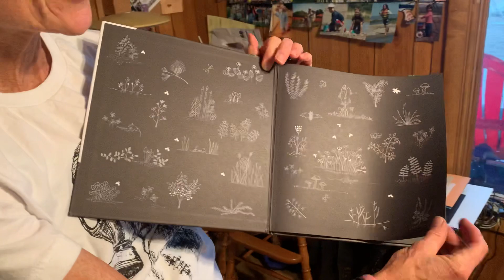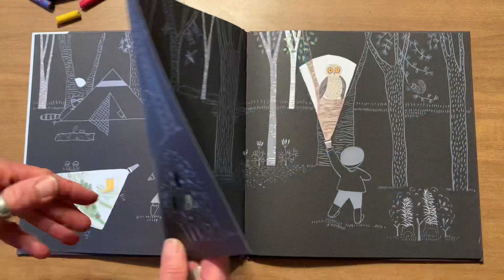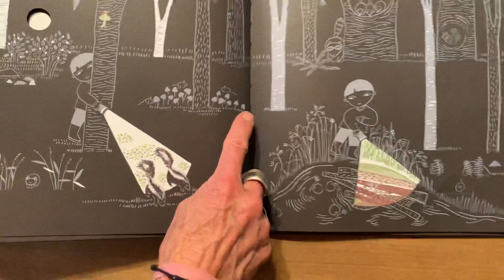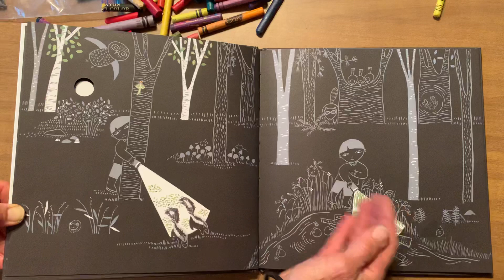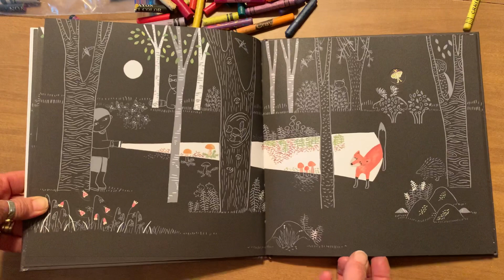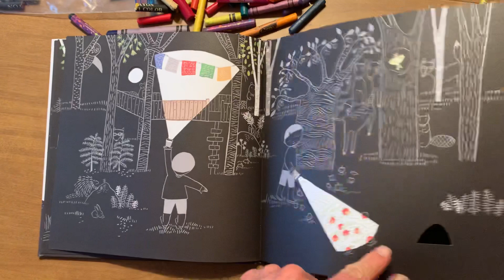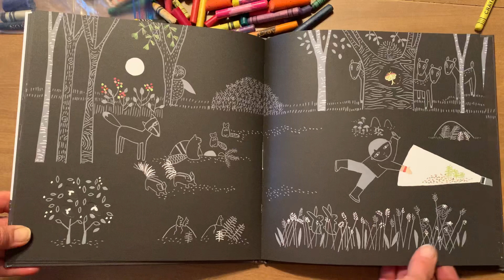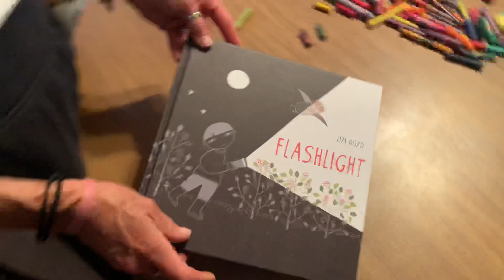Third and Fourth Grade Line Lesson Part 1/3: Flashlight by Lizi Boyd!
Ms. Julie shares the illustration style of “Flashlight” to prepare for a line lesson in part two!